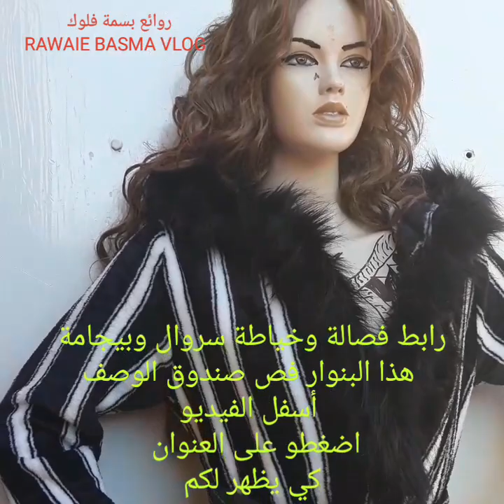أسهل فصالة بنوار بالقب بالفرو طريقة فصالة بيجامة 2021#طريقة_فصالة_بنوار#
الدرس45 فصالة بيجامات فصالة بنوار وخياطة بنوار بالقب و بالفرو#طريقة فصالة بنوار للمبتدئين#كيفية فصالة بنوار بالقب والجيب#tafsil pinoir طريقة خياطة#
الدرس 45 من دروس تعليم الخياطة والتفصيل للمبتدئين بالفيديو
موديلات بيجامة فصلناهم بأسهل طريقة  لفصالة بيجامة للمبتدئين  وأحسن بيجامة و#مشروع_بيجامة#
pyjama 2021